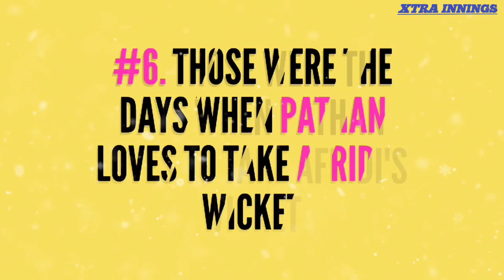10 Stumps Flying Deliveries By Indian Fast Bowlers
Cricket, A game where we love to watch Fours and Sixes. But, sometimes Bowler bowls a cracking delivery which destroys the Stumps and uproot it from the ground.

It not only excites the bowler, but also excites the audience who are watching the game.

These are the Top 10 deliveries where Indian bowler uprooted the stumps with his cracking delivery.